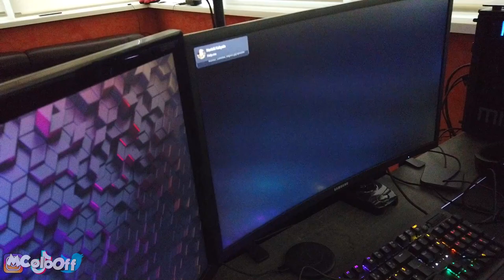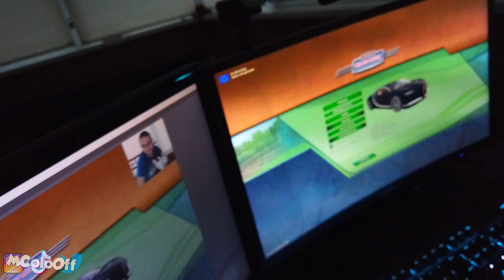EURO TRUCK SIMULATOR 2 en VR (réalité virtuelle) ! (je découvre aussi City Car Driving)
🎥 Description Vidéo 🎥